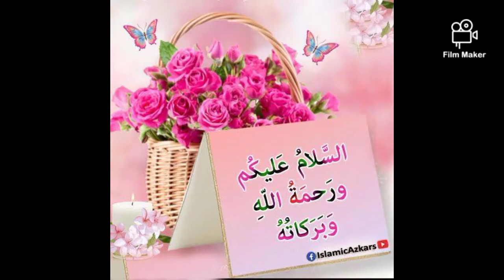Smoked Chicken Shami kabab Very Tasty and Simple Recipe by Desi Treats